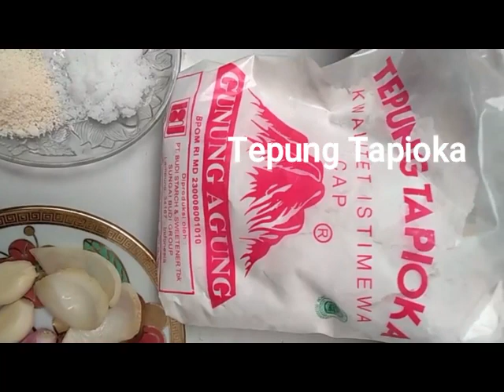CARA MEMBUAT BASO GORENG, PENTUL,BASO KUAH, DIMSUM, SIOMAY, BASO TAHU, OTAK-OTAK, PEMPEK, BATAGOR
BAHAN-BAHAN:
1. Ayam Fillet bisa diganti sama ikan fillet juga
2. Tepung Tapioka
3. Telor
4. Bawang Putih
5. Bawang Merah
6. Bawang Bombay
7. Garam
8. Gula
9. Kaldu jamur atau yang lain
10. Baking powder (option)
11. Lada Putih
12. Ketumbar
13. Es Batu
14. Air putih
Campurkan semua Bahan kecuali tepung Tapioka ke dalam blender nyalakan
setelah halus pindahkan bahan ke dalam wadah, lalu masukan tepung tapioka dan aduk hingga tercampur rata, lalu bentuk sesuka hati kita, mau di buat baso goreng, baso kuah, baso tahu, siomay, batagor, pempek, otak-otak, dimsum. hehheehe selamat mencoba

adonan baso udang, adonan baso pentul, adonan baso rudal,